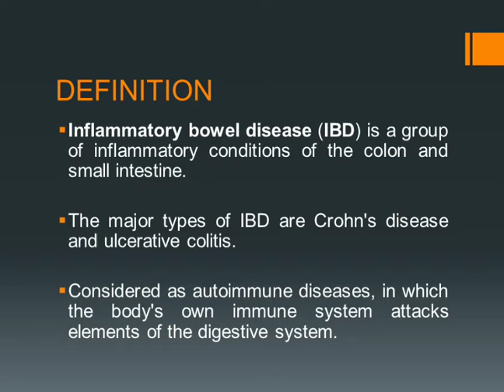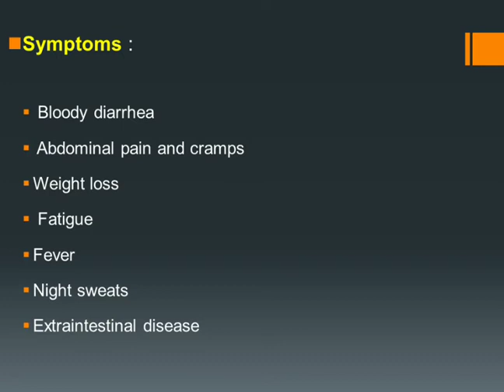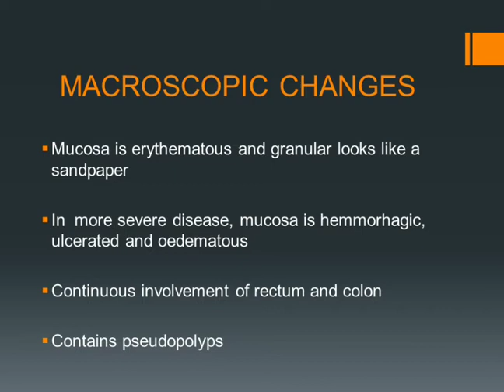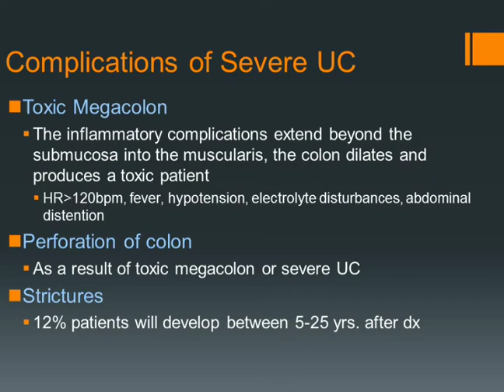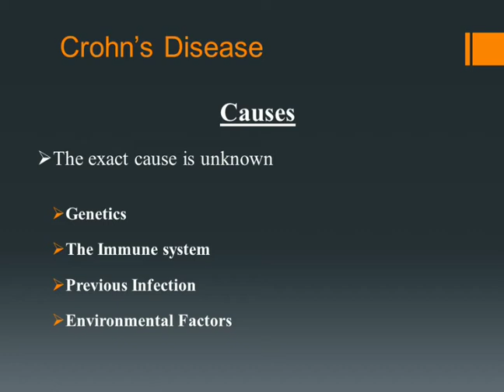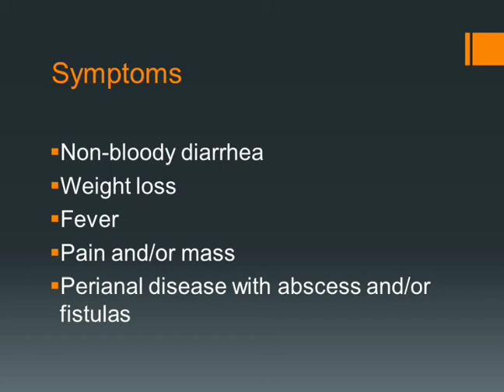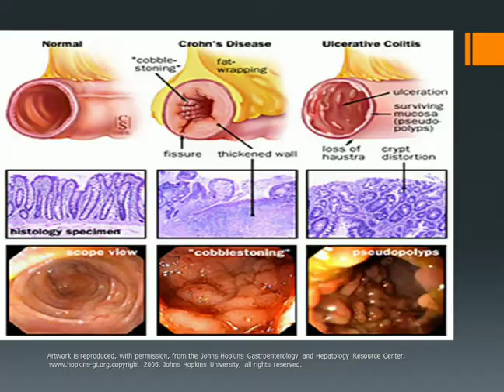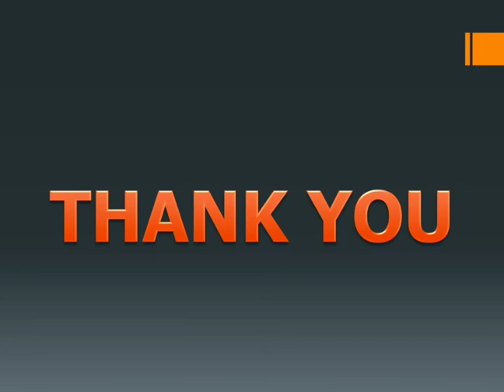Inflammatory Bowel Disease (IBD)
IBD is an autoimmune disease when ch affects the bowel or intestine mainly colon.
This class will be useful for medical students to know about the morphology , risk factors, stages and clinical features of the disease.